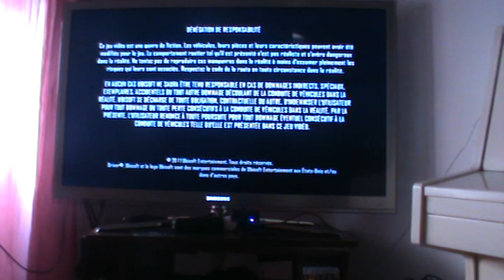DRIVER FR decouver du jeux video driver : san francisco sur ps3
test du jeux video driver : san francisco sur ps3